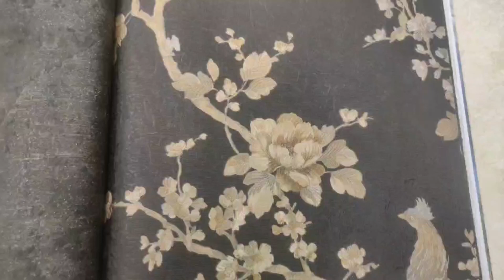Обои Prima Italiana Ducale 80207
Обои Prima Italiana Ducale 80207 в этом видео мы покажем вам обои Prima Italiana Ducale 80207 производства Россия Узоры на полотне представлен как Деревья, Птицы. Где именно поклеить эти обои каждый решает сам по своему вкусу, но больше всего их используют в таких комнатах как Гостиная, Спальня. В оттенке полотна преобладает цвет Черный. Обои Prima Italiana Ducale 80207 Вы можете заказать